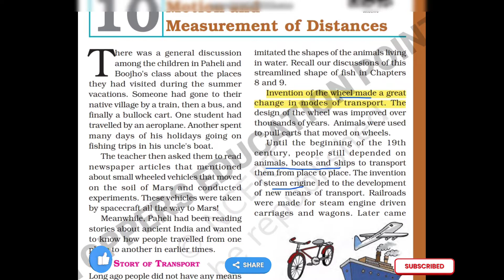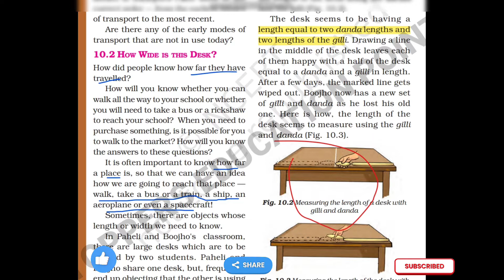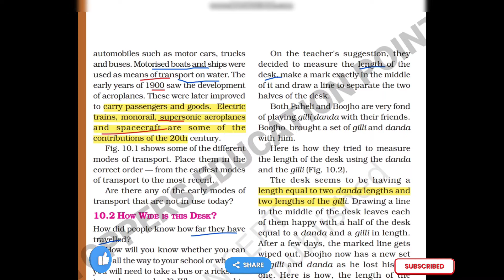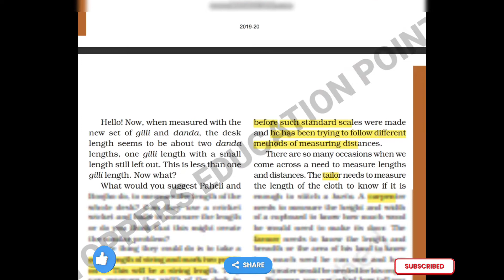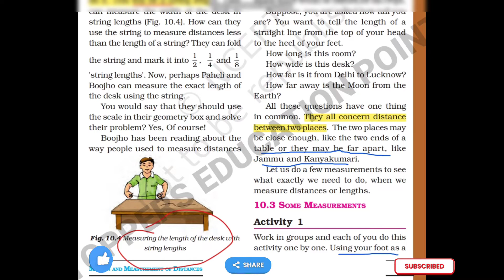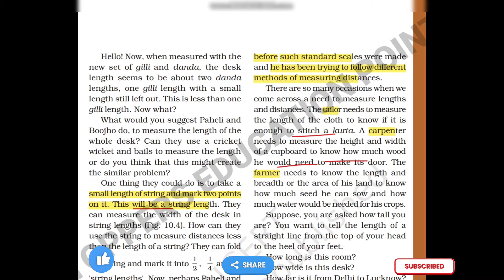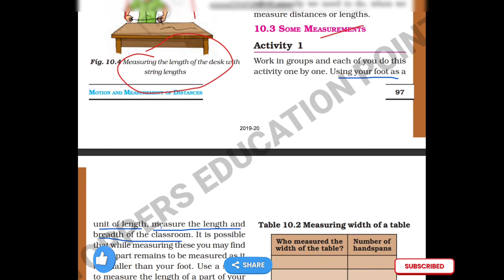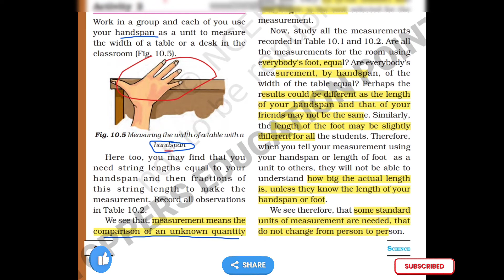CLASS 6 CHAPTER 10 | PART -1 | SCIENCE | DSSSB KVS NCERT